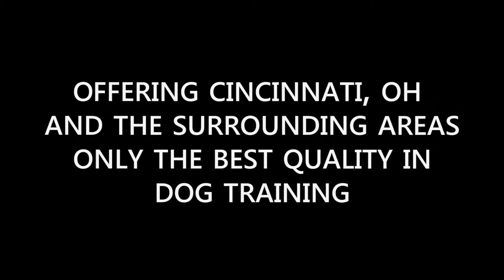Bulletproof Dog Training Introduction